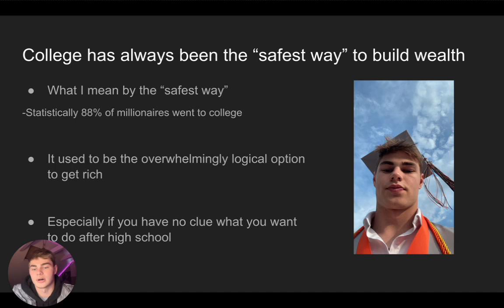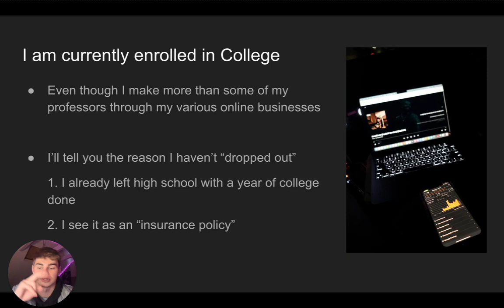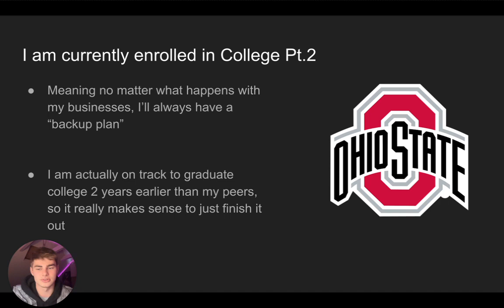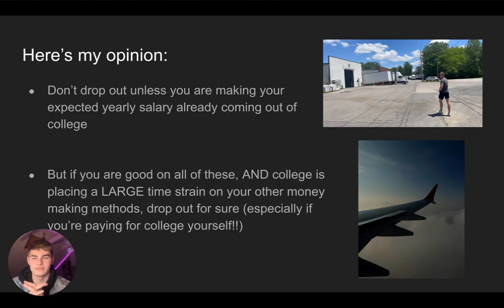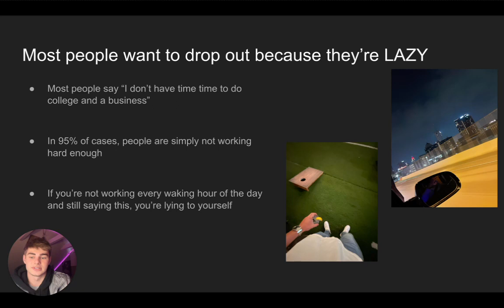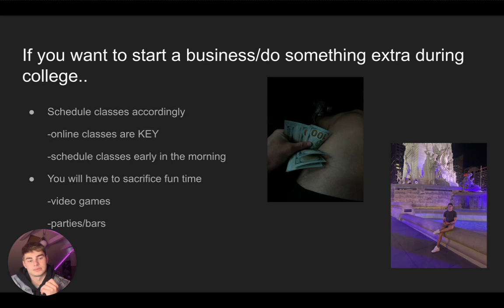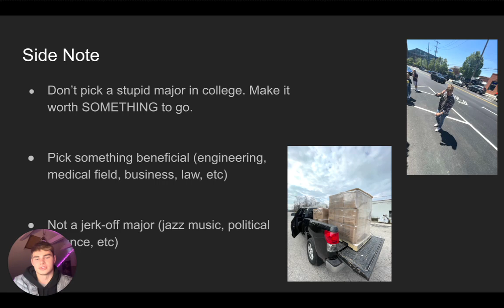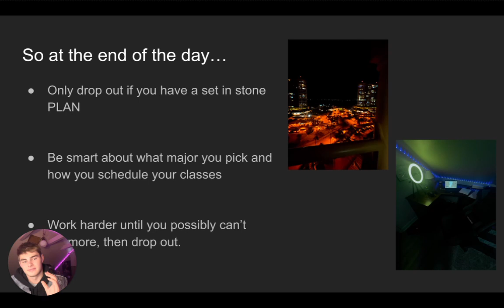Should You Drop Out of College to Start a Business?